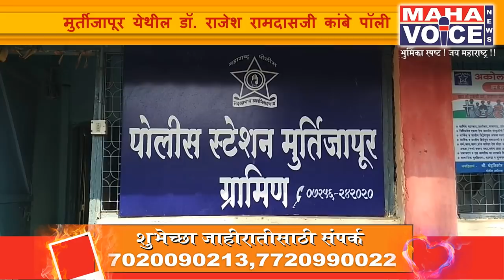कॉलेजला बदनाम करण्याचे षड्यंत्र...पाचही प्राध्यापकांनी पत्रकार परिषद घेवून केला खुलासा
मुर्तीजापूर येथील डॉ. राजेश रामदासजी कांबे पॉलीटेक्नीक महाविद्यालयात शिक्षण घेत असलेल्या एका विद्यार्थीनीचा पेपर सुरु असताना कॉपी असल्याच्या संशयावरुन या विद्यार्थीनीची महाविद्यालयातील पाच प्राध्यापकांनी शारीरीक तपासणी केल्याचा खळबळजनक प्रकार गुरुवारी घडला. विद्यार्थीनीने शारीरीक तपासणी महिला प्राध्यापकाकडून करण्याची विनंती केली मात्र पाच प्राध्यापकांनी काहीही न ऐकता या विद्यार्थीनीला लज्जा निर्माण होईल अशा प्रकारची वागणुक दिल्याने मुर्तीजापूर ग्रामिण पोलिसांनी गुन्हा दाखल केला आहे.  सदर विद्यार्थीनीने दिलेल्या रिपोर्ट मध्ये प्रा विशाल सुपले,प्रा सरदार,प्रा सातिगे लिपिक यांनी सादर विद्यार्थीनीची  कोणत्याही प्रकारची आंगझडती  व तपासणी केली नाही.आमच्या नावाचा खोटा रिपोर्ट दिला आहे.असे प्रा विशाल सुपले यांनी पत्रकारान सोबत बोलताना सांगितले.सादर विदयार्थी हिने  एप्रिल 2018 ला उन्हाळी परीक्षे च्या वेळी असाच खोटा रिपोर्ट देऊन प्रधायपकाना फसविण्याचा प्रयत्न केला होता.सदर विद्यार्थिनी  कॉलेज ला बदनाम करण्याचे षड्यंत्र रचत असल्याचे कांबे पोलीटेकनिक कॉलेज च्या पाच प्राध्यापकांनी पत्रकार परिषद घेवून सांगितले असून याबाबत मुर्तीजापुर ग्रामीण पोलीस तपास करीत आहे